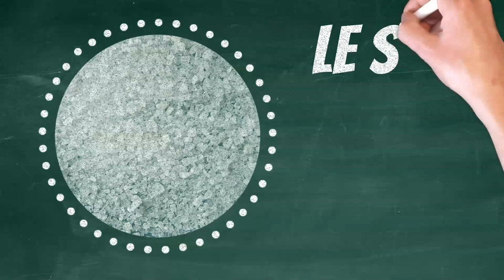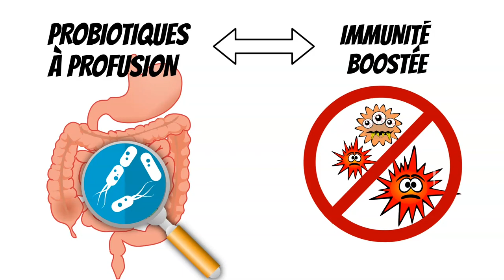KIMCHI TRADITIONNEL FACILE ET RAPIDE, POUR TOUS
Pour découvrir comment prendre soin de votre microbiote grace à des recettes "fermentations" ciblées, rejoignez nos ateliers en ligne interactifs sur le site "VIE SIMPLE & SAINE":

                 * RECETTE DU KIMCHI:

1 / PREPARATION DU CHOU
 - 3 kg de Chou Nappa
- 1 Tasse à café de Gros Sel Marin Naturel Déshydraté

2) DESSALAGE DU CHOU

3 / LA PATE DE FERMENTATION
 - 1/2 L d'eau
- 1 Cuillère à Soupe de Farine de Riz
 Mélanger sur feu doux jusqu'à ce qu'une pâte gluante se forme.

4 / AROMATES ET CONDIMENTS
 - 2 Tasses d'Ail émincé
 - 4 Tasses d'Oignons émincés
 - 1 Pouce de Gingembre frais émincé
- 2/3 de Tasse de Sauce Poisson (1 petite bouteille)
 - 1 Tasse de crevettes salées fermentées (Saeujeot)
égouttées et hachées
 - 2,5 à 3 Tasses de Piments Fort en flocons
   soit environ 250gr.
 - 1 Pomme et un Poire Hachées

5 / LEGUMES
 - 1 Radis Blanc (Mu ou Daïkon), coupé en allumettes
 - 2 Grosses Carottes coupées en allumettes
 - 2 Bottes d'Oignons Verts
 - 4 Ciboules de Chine hachées ou 1 Botte de Cives

* LIENS UTILES:
- Blender Russell Hobbs Multifonctions 700W, Nutriboost
- Grande bassine
- Hachoir multifonctions en fonte
- Hachoir multifonctions en Inox
- Farine de Riz
- Sauce Poisson
- Crevettes salées fermentées (Saeujeot)
- Gros Sel Marin Naturel Déshydraté
- Gros Sel de Guérande 500 g, certifié "Nature et Progrès"
- Gros Sel de Noirmoutier, 1 kg, certifié "Nature et Progrès"

°Balance electronique avec fonction tare 3kg max

Robot MAGIMIX moteur garantie 30 ans
Extracteur de Jus AMZCHEF sans bpa

Bocal 5l en verre à joint hermétique
Bocal 4l en verre à joint hermétique
Bocal 3l en verre à joint hermétique
Lot de 6 bocaux a joint hermétique 2litres « Le Parfait ».
Lot de 6 bocaux a joint hermétique 1litre « Le Parfait »
Lot de 6 bocaux a joint hermétique 1litre» BORMIOLI »

Anti monte lait en verre
Poids de Fermentation Poids 4pièces

* Livres utiles:
°Aliments fermentés, aliments Santé, M-Claire Frédéric
°Prodigieuse lactofermentation - de Pascal Labbé
°Aliments fermentés en 120 Recettes de M-C Frédéric
°L'art de la fermentation de Luna Kyung & C. Oger
° Révolution fermentation de David Cote
° « Ni Cru, Ni Cuit », de MC Frederic
° Dr M.Cotinat: Maigrir de plaisir en charmant ses bactéries
° Dr L Plumey.     Le monde merveilleux du gras

* Etudes en pdf
° Les bactéries lactiques dans l'alimentation humaine : utilisation et innocuité

Bonne Lactofermentation !

Mention Légale:
En tant que partenaire Amazon, je perçoit une commission sur les articles éligibles